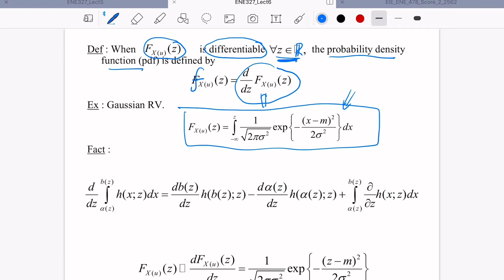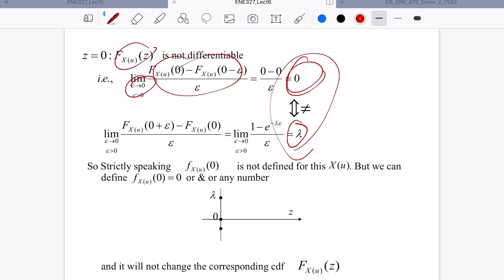Probability Theory for Engineers: Lecture 6 ตอนที่ 3